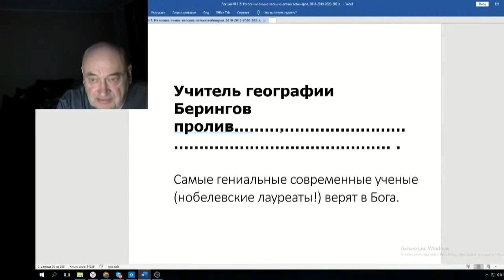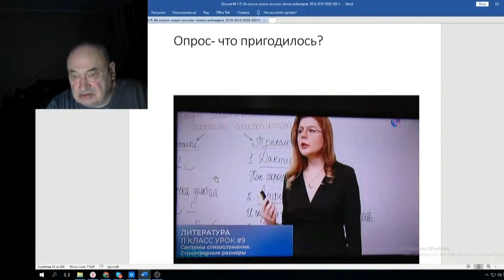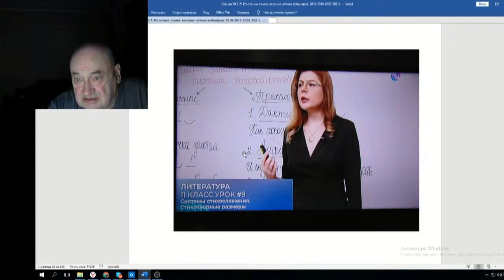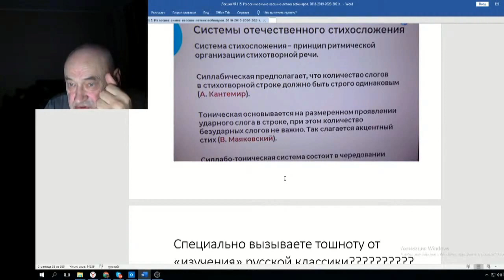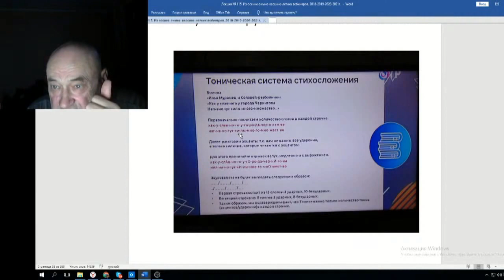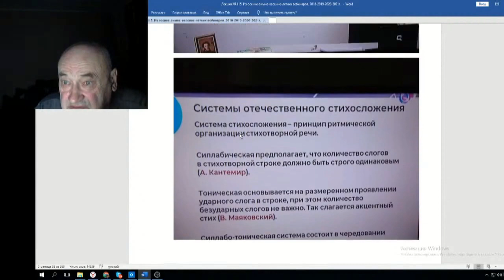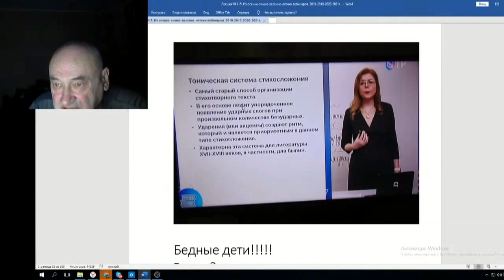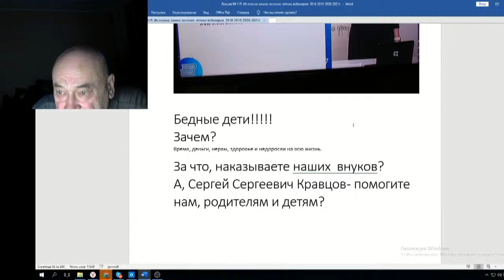Железов Валерий Вебинар 115 ч 9 Об образовании